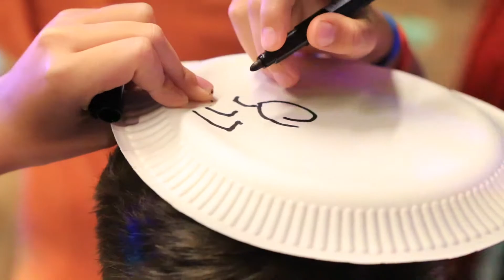SWITZERLAND | July 25-29 | DAY 2